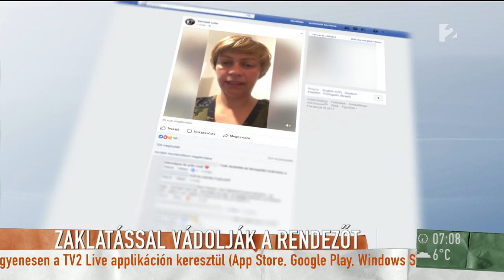Sárosdi Lilla ˝egyetlen esélye, ha mások is mellé állnak˝, véli egy ügyvéd - tv2.hu/mokka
Sárosdi Lilla színésznő Marton Lászlót, a Színház- és Filművészeti Egyetem tanárát, a Vígszínház volt igazgatóját nevezte meg zaklatójaként. Marton rágalomnak nevezte a vádakat és jogi útra tereli az ügyet. A&#160;témával kapcsolatban Hyross Virág ügyvéd volt a Mokka vendége. Kiemelte, több szempontból meg kell közelíteni az ügyet: az ártatlanság vélelme fennáll a rendezővel kapcsolatban; ha történt bűncselekmény, már elévült; a bizonyítás pedig szinte lehetetlen a színésznő esetében. Az egyetlen esélye, hogy mások is mellé állnak, ezáltal nagyobb hitelességet kaphat a története, ami az elkövető, vagy elkövetők számára elrettentő példa lehet.